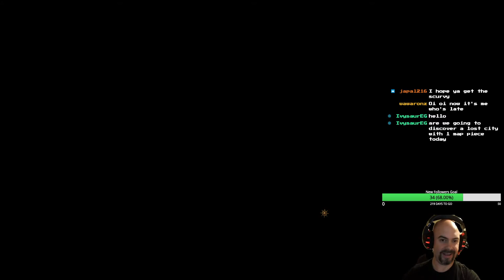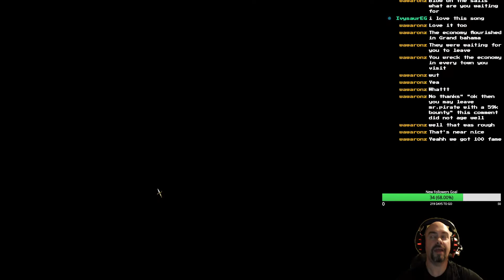Dr. Riley Finishes - Sid Meier's Pirates!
Well, all good things must come to an end. I located my aunt, I found a 3rd native city! But best of all, I gave the Marquis a solid thumping and took his treasure for my own (and then gave 70% of it away to the Spanish, thanks for that 2k and your nonsensical key bindings).

In all, a lot of fun, glad I decided to revisit this gem. I stream on Twitch.tv/DrRiley52 Tuesdays at 7 pm EDT. Come chat with me live!